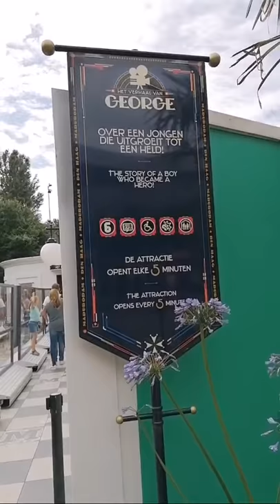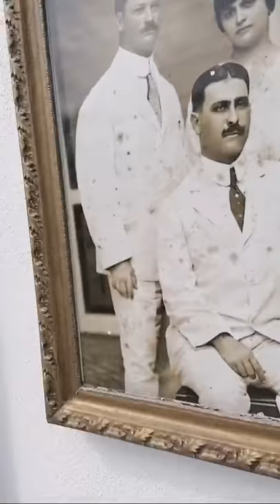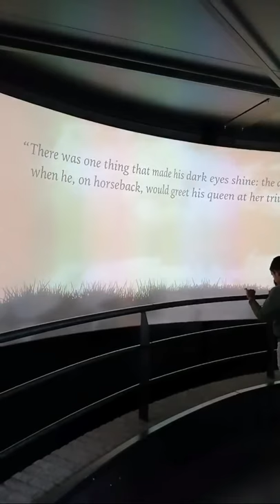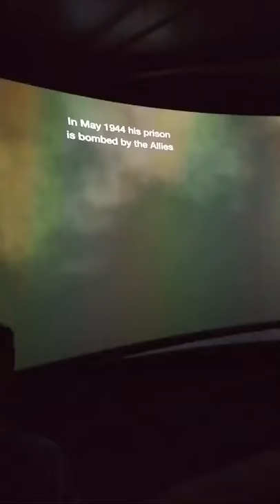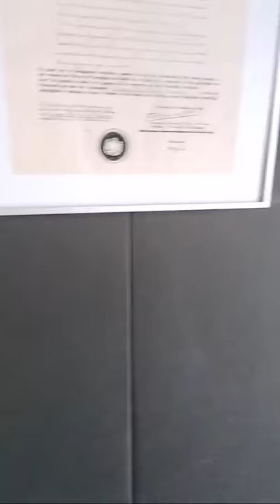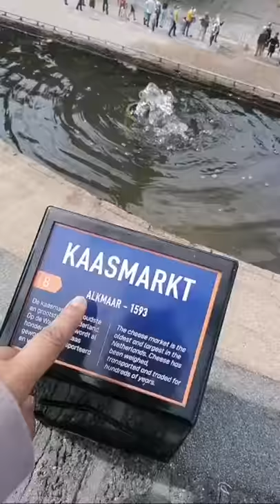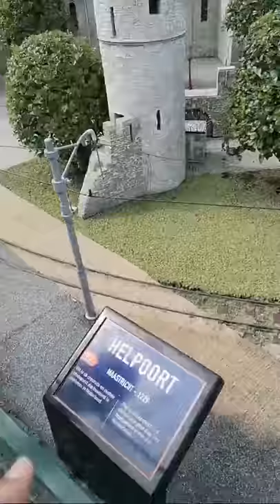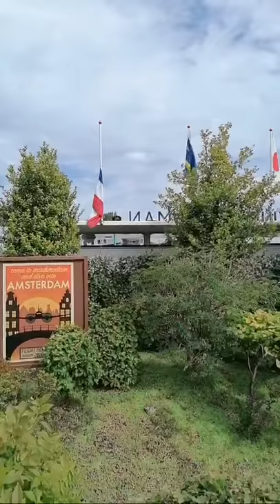Madurodam VLOG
Heyyy  everyone I am Sylismukbang a Dutch Mukbang  living in Amsterdam 🇳🇱🇳🇱 Born in Curacao 🇨🇼🇨🇼
We do REVIEW
            Mukbang
            Vlogging and alot  Moore

Follow  my on social Media 🦞💛🤗❤🇨🇼🇨🇼👨🏽‍🍳🙏🏽🎊✌👍✊🏾
Instagram   sylismukbang